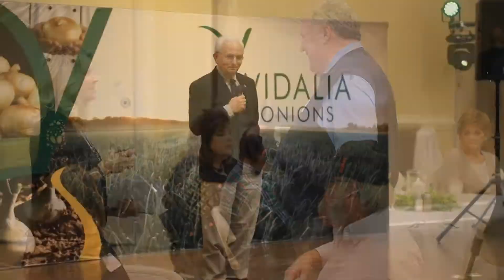SPW On RFD-TV: Vidalia Onion Committee Honors Its Own At Annual Banquet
VIDALIA, GA — A new onion crop gets planted each November and December here; harvest begins in April. So the February mid-point of the growing season is always a great time for honors and awards, which happen each year at the Vidalia Onion Committee banquet here to honor its own.

The 2018 Vidalia Onion Grower of the Year is Omar Cruz from Bland Farms in Glennville, GA.

The 2018 inductee into the Vidalia Onion Hall of Fame is R.T. Stanley of Stanley Farms, now Generation Farms in Lyons, GA.

SPW was on-hand for the facilities and caught up with Cruz, Stanley and other dignitaries at the proceedings.